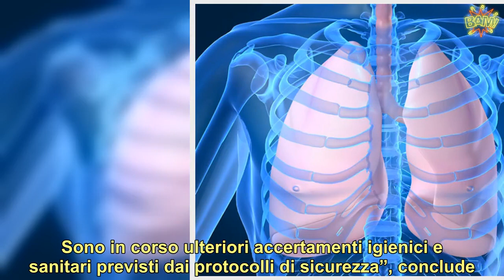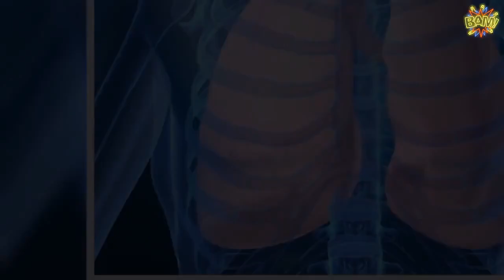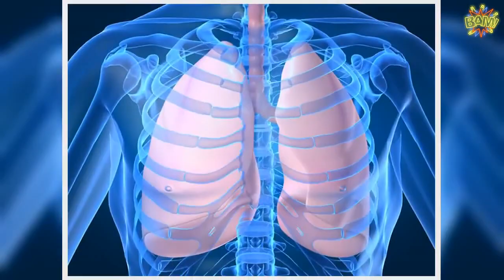Allarme legionella, 16 casi e un morto nella cittadina italiana: quali sono i sintomi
“Sono stati accertati nelle scorse ore 16 casi di legionella a Busto Arsizio, in provincia di Varese. Una delle persone coinvolte è deceduta”. Ne ha dato notizia nella serata di ieri l’assessore al Welfare della Regione Lombardia, Giulio Gallera.  “Le autorità sanitarie territoriali si sono attivate immediatamente e hanno realizzato i prelievi e la campionatura delle acque nelle abitazioni di residenza il controllo degli impianti idrici (acquedotto) e delle torri di raffreddamento. Le analisi di laboratorio sono in corso. In via precauzionale è stata altresì eseguita una iperclorazione dell’acqua. Sono in corso ulteriori accertamenti igienici e sanitari previsti dai protocolli di sicurezza”, conclude. ()        Il sindaco della città della provincia di Varese, Emanuele Antonelli, fornendo altri dettagli sulla notizia resa nota dall’assessore al welfare della regione Lombardia Giulio Gallera. “I casi di legionella dovrebbero essere 15, tutti sotto osservazione e non dovrebbero esserci persone in pericolo di vita”, ha detto il primo cittadino, precisando che si tratta di 11 uomini e 4 donne di età compresa tra i 56 e i 92 anni. ()        “Ho passato tutta la serata di ieri al telefono con i vertici regionali e le autorità sanitarie per avere tutte le informazioni necessarie” aggiunge sottolineando che i casi si sono concentrati in un’area in particolare. “La zona sotto osservazione – ha spiegato infatti il sindaco di Busto Arsizio – è Madonna Regina. Stiamo facendo tutti gli accertamenti del caso”. ()      La legionella è un bacillo che provoca una malattia che si trasmette per via aerea chiamata legionellosi che colpisce prevalentemente il sistema respiratorio con forme anche acute di polmonite. Il bacillo può svilupparsi in due malattie distinte, Malattia dei Legionari e Febbre di Pontiac: la prima presenta una polmonite ed è l’infezione più grave mentre la seconda è la forma più leggera.